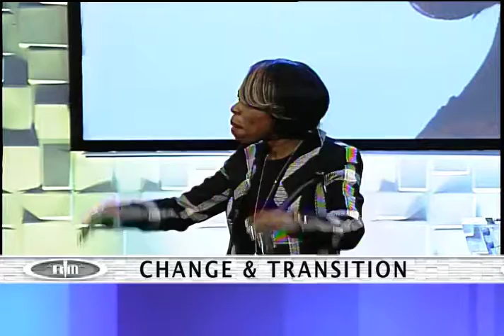Sunday Morning Service Highlights | December 31st, 2017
"Change and Transition"